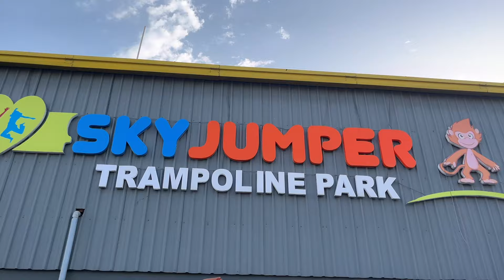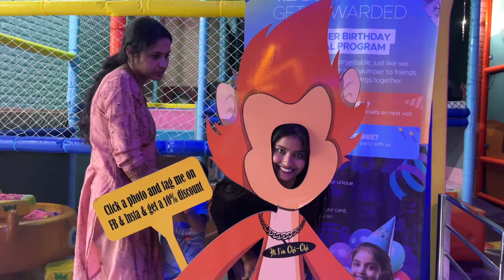Explore in sky jumper park with friends ❤️|| lord of fun 🤩 || Saloni singh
Lort of gun with Lucknow Influencer 🤩

About me: my name is Saloni singh I am from Lucknow and I am majmc student now I am pursuing full time YouTube. I make friendship vedio on this channel every on  to enjoy whit their family you dont need earphones to watch my vedios 😂